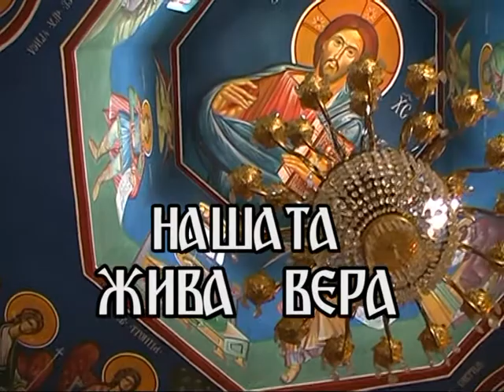NASATA ZIVA VERA ZA IKONATA